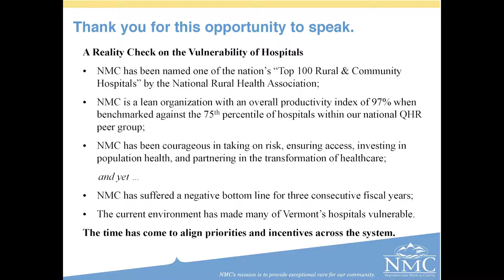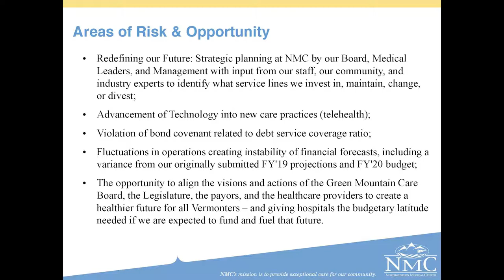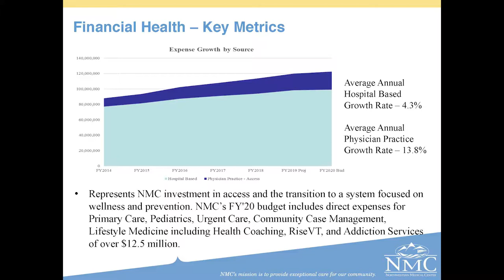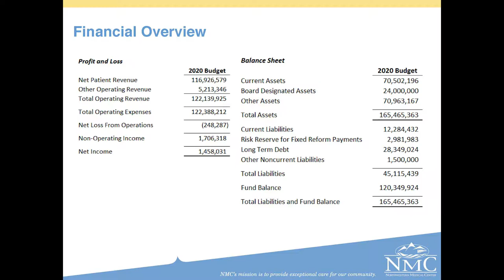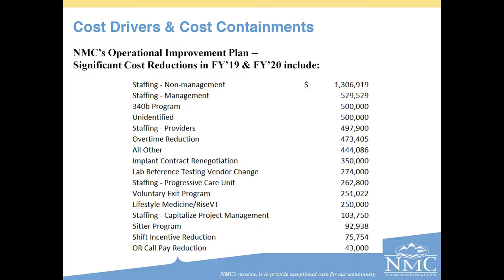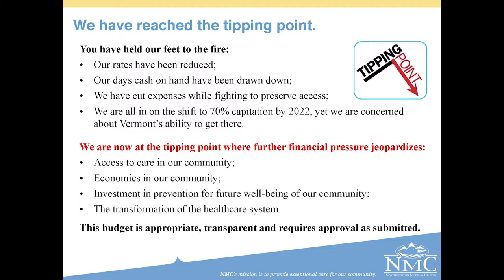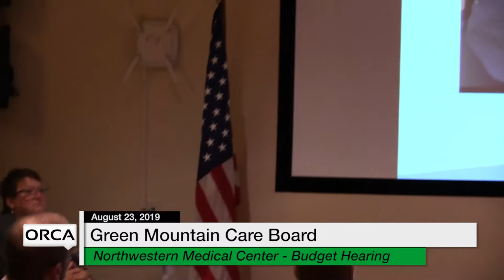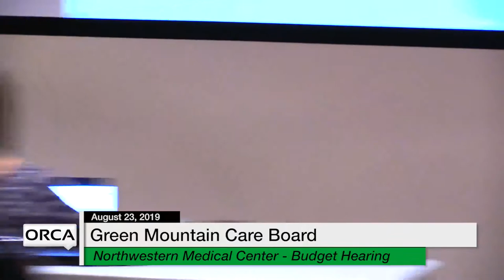Green Mountain Care Board - Northwestern Medical Center Budget Hearing 8/23/19